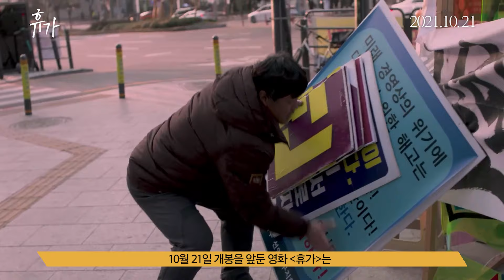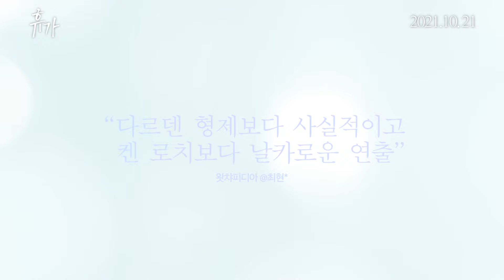[휴가] 이란희 감독 인사 영상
영화 [휴가]는 길 위에서 1882일째 농성 중인 해고노동자가 집으로 열흘 간의 휴가를 떠나오며 벌어지는 이야기입니다. 평범한 가장이자 해고노동자인 재복을 통해서 삶의 밥줄을 붙들고 있는 우리 모두에게 전하는 위로를 담았습니다. - 이란희 감독

"인간의 존엄성을 지키는 따뜻한 향기" 10월 21일(목) 영화 [휴가]와 만나요!

[SYNOPSIS]
“해고 당했다고 그냥 노냐?”
해고 5년차, 천막농성 1882일째
재복은 노조가 정리해고무효소송에서
최종 패소하자 열흘 간 집으로 휴가를 떠나온다.
오랜만에 가족들도 챙기고 아르바이트로 돈도 벌며
잊고 있던 워킹&쿠킹 홀리데이로 일상의 즐거움을 발견한다.
휴가의 끝이 보일 즈음 재복의 두 딸은,
아빠가 농성장으로 돌아가지 않길 바라는데...

※ 본 영상은 '인디그라운드 개봉작 시사 지원 사업'의 일환으로 제작되었습니다.